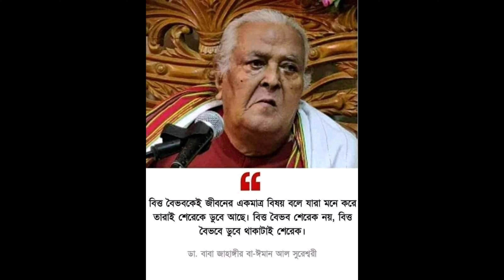🔸এসেছ যখন, যেওনা কখনো, করো না চরনো ছাড়া। শাহ পীর চিশতি। শিল্পীঃ মোজাম্মেল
বাবা জাহাঙ্গীরের লিখিত বই, বাংলাদেশের যে কোনো প্রান্তে কুরিয়ার সার্ভিসের মাধ্যমে আমরাই দিচ্ছি একদম পাইকারী মূল্যে। বাবা জাহাঙ্গীরের লিখিত বই এর নাম ও তার দর নিচে দেওয়া হলো।
১।মারেফতের গোপন কথা (১০০ টাকা)
২।মারেফতের গোপন আলাপ (৬০ টাকা)
৩।মারেফতের বানী (১০০ টাকা)
৪।সুফিবাদ আত্মপরিচয়ের একমাত্র পথ-১ম খন্ড (১০০ টাকা)
৫।সুফিবাদ আত্মপরিচয়ের একমাত্র পথ-২য় খন্ড (৬০ টাকা)
৬।সুফিবাদ আত্মপরিচয়ের একমাত্র পথ-৩য় খন্ড (১০০ টাকা)
৭।ইতিহাস নয় সুফিবাদের রহস্য (১০০টাকা)
৮।নিহ্নবে চিত্তদাহ সুফিবাদ সার্বজনীন (১০০ টাকা)
৯।শরিয়তি শয়তান মারেফতি শয়তান (১০০ টাকা)
১০।কোরানে সালাতের কথা (৬০ টাকা)
১১।জাকাত (২০টাকা)
১২।রোজা ও ইফতার (২০ টাকা)
১৩।কোরবানি ও হজ্জ (২০ টাকা)
১৪।শরিয়তি সেজদা মারেফতি সেজদা (৬০ টাকা)
১৫।কোরানুল মাজিদ বাংলা অনুবাদ ১ম খন্ড (১৫০ টাকা)
১৬।কোরানুল মাজিদ ২য় খন্ড (৬০ টাকা)
১৭।কোরানুল মাজিদ ৩য় খন্ড (৬০ টাকা)
১৮।কোরানুল মাজিদ ৪র্থ খন্ড (৬০ টাকা)

এ সকল বই গুলো পেতে কল করুন এই নাম্বারে 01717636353 বি দ্র: বই পড়ে যদি ভালো না লাগে উক্ত নাম্বারে কল দিয়ে বই গুলো ফেরত দিন এবং আপনার টাকা বুঝে নিন। ঠিকানা-সুফিবাদ প্রকাশনালয়, ১০৮ নিউ এলিফ্যান্ট রোড( ২য় তলা); ঢাকা১২০৫ 🕯️

for seo:
# ইসলামি গজল
# ইসলামি আলোচনা
# বাউল তত্ত্ব
# গুপ্তজ্ঞানের সন্ধানে
baba jahangir waz, dr.baba Jahangir kalam, baba Jahangir er boktobbo, baba Jahangir er qawwali
ধর্মীয় আলোচনা, ইসলামের ইতিহাস, কারবালার ইতিহাস, খন্দকের যুদ্ধ, বদরের যুদ্ধ, মাওলা আলী, পাক পঞ্চাতন, হাসন রাজা, লালন ফকির, শাহ আব্দুল করিম, সুফীর ইতিহাস,  রহস্যময় গল্প, মারফতের গুপ্ত জ্ঞান
Baba qalander jahangir, Jahangir babar  dorbar, baba jahangir er analysis,  jahangir babar dorgha, baba jahangir lecture,  jahangir babar boktobbo, Jahangir babar kalam, dr baba Jahangir ba iman al suresshori, jahangir ikbal
কামেল হওয়ার উপায়
ওলি-আউলিয়াদের শান ও মোজেজা
আল্লাহকে দর্শনের উপায়
জ্বীন তত্ব
অলৌকিক কিছু ঘটনা
ওলী আউলিয়ার কেরামত
নবী রাসুলের আগমনের রহস্য
রহস্যময় কিছু ঘটনা
সাধন পদ্ধতি
বিভিন্ন নবী রাসুলের অলৌকিক ঘটনা
জ্বীন-ভূত তাড়ানো উপায়
নামাজ শিক্ষা
ওজু করার নিয়ম
তাহাজ্জুদ নামাজের ফজিলত
ঈদের নামাজের ফজিলত
কোরবানির করার নিয়ম
জাহাঙ্গীর বাবার কেরামত